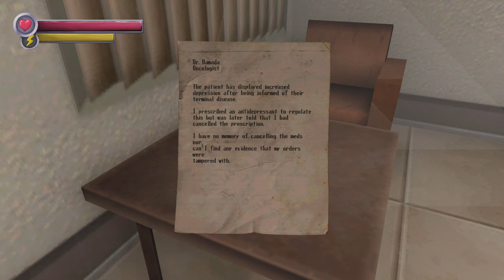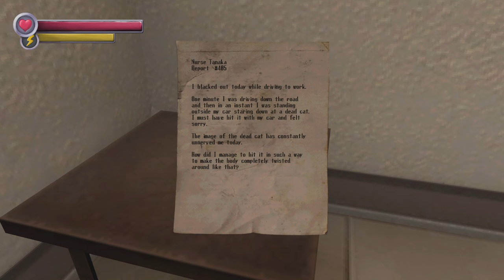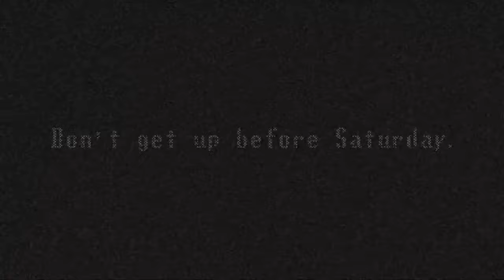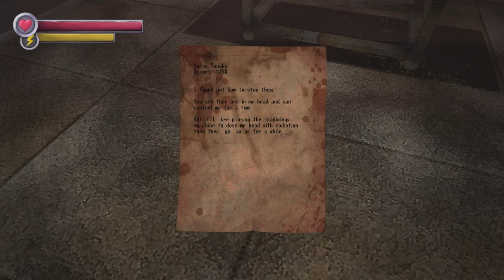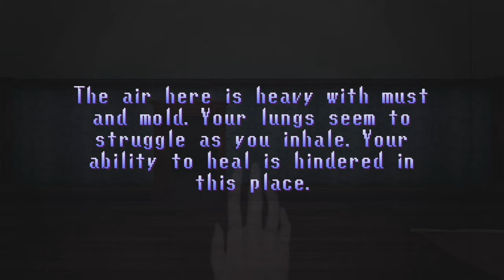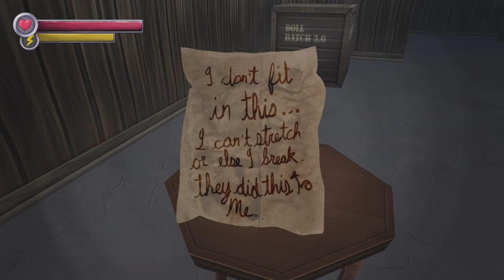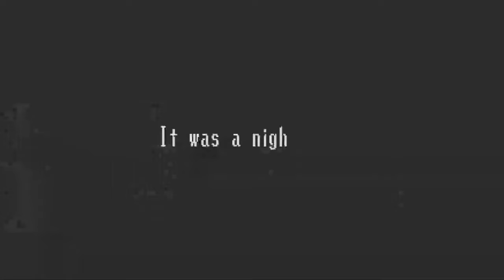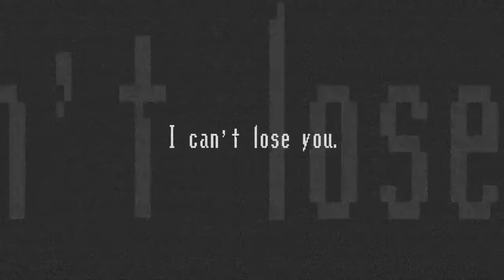FINALLY SEEING THE TRUE END | Spooky's Jumpscare Mansion ALL DLC | Karamari Hospital & Dollhouse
→  The Game In This Video:
0:00:00 Karamari Hospital DLC
0:30:00 Dollhouse DLC